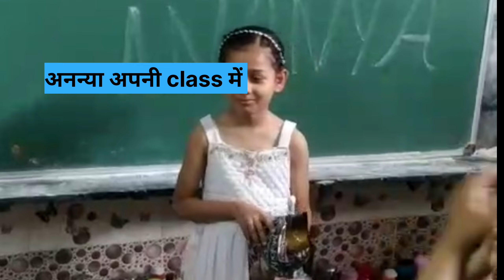आज मनाया अनन्या का बर्थडे,🎂बच्चों ने की खूब मस्ती 💃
Ananya Verma VLOGS